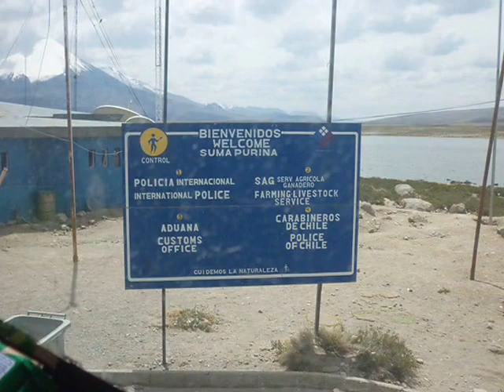A QUE ME QUEDO CONTIGO-- MARCO ANTONIO SOLIS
MAGOPE
"LO QUE NO SOPORTO DE TI, ES QUE ME DEJAS HABLANDO SOLO, OYE, OYE, OYEEEE, YA ME DE. ".